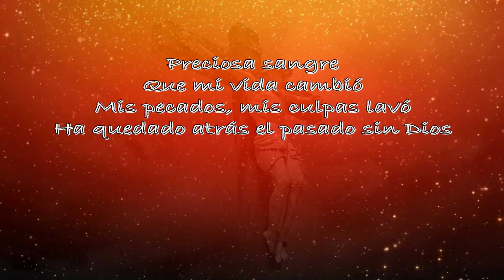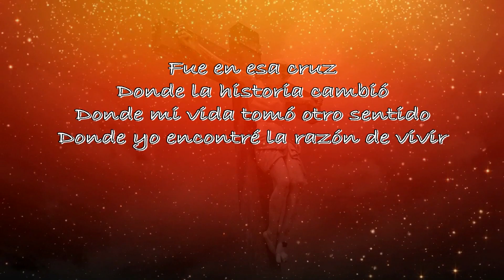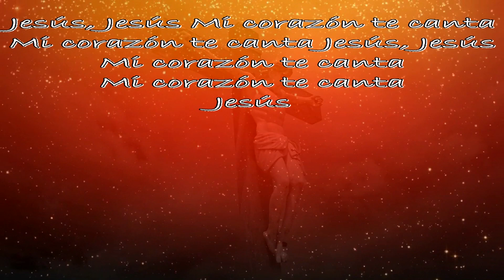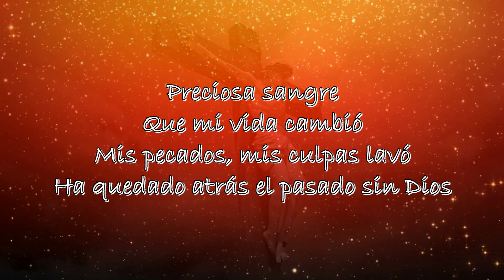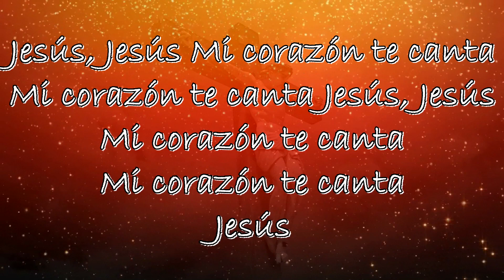Mi Corazón Te Canta - Jesus Adrian Romero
Letras

Preciosa sangre
Que mi vida cambió
Mis pecados, mis culpas lavó
Ha quedado atrás el pasado sin Dios

Fue en esa cruz
Donde la historia cambió
Donde mi vida tomó otro sentido
Donde yo encontré la razón de vivir

Jesús, Jesús
Mi corazón te canta
Jesús, Jesús
Jesús

Fuente: LyricFind
Compositores: Daniel Fraire / Jesus Romero